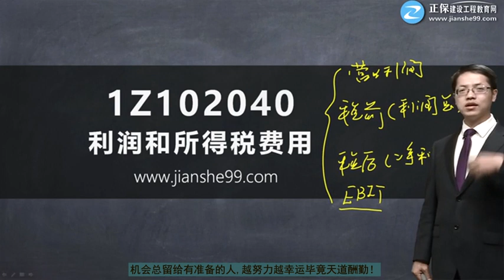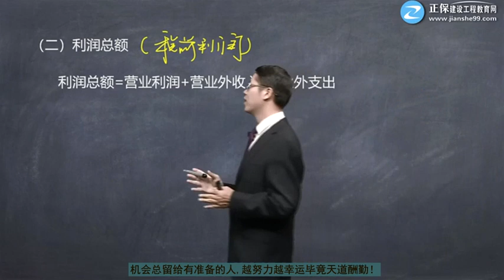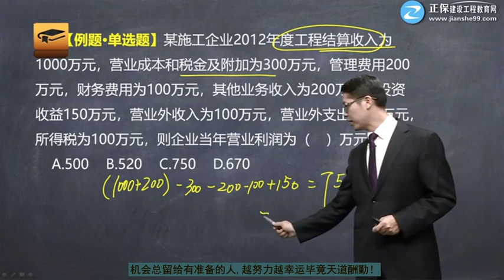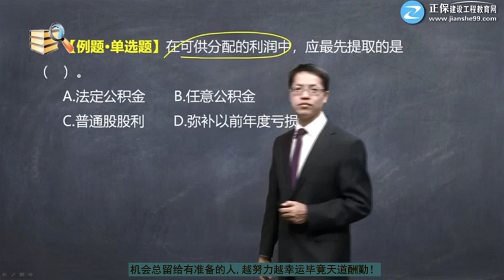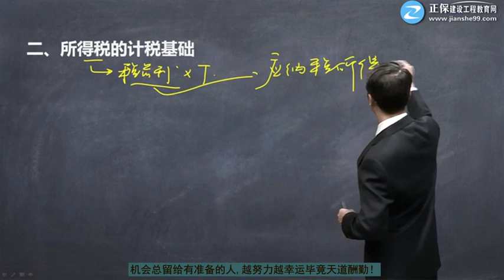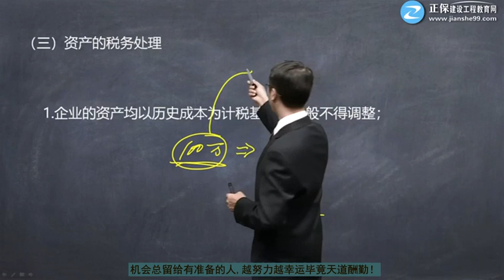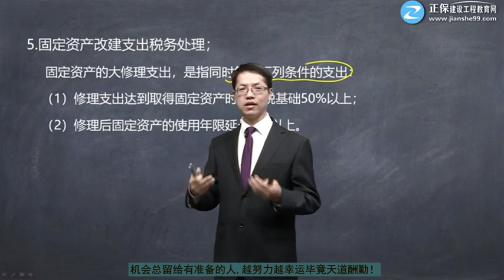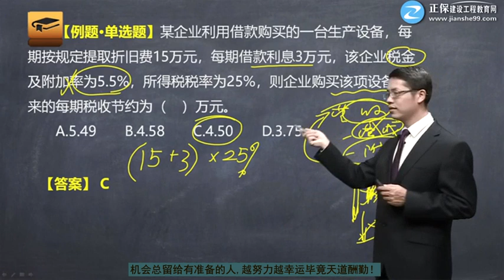1Z102040第01讲 利润和所得税费用